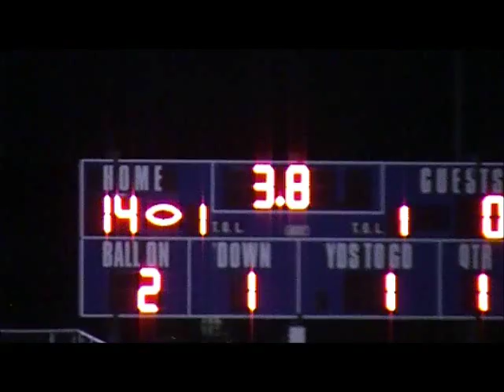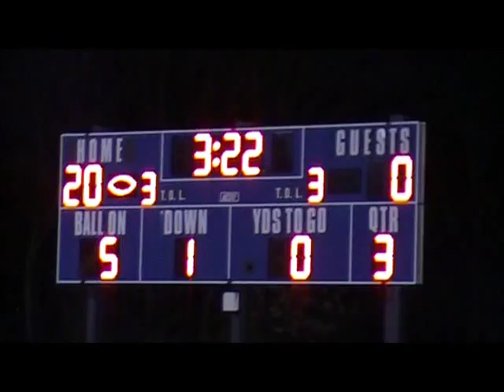2011 NVL Championship: Ansonia vs. Holy Cross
The Ansonia Chargers defeat the Holy Cross Crusaders by a final of 33-0 at Municipal Stadium in Waterbury, Connecticut.  Ansonia was led by Arkeel Newsome who scored five touchdowns on the evening.